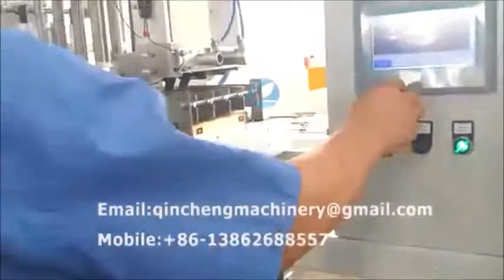carton erector. Carton Case Packing machine sealing machine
CHANGZHOU QINCHENG PACKING MACHINERY CO;LTD

Major characteristics:

This machine is an intelligent automatic carton packing machine, adopt the high speed orienting device to pack different kinds of bottles including oblate, round, irregular plastic bottle and different size of glass bottles, square cans and paper cans etc. also suitable for packing with cardboard sheet.

The bottle gribber (designed according to different bottle) take the bottles to the forme cartons, and then the gribber release, the loaded carton is sent to the carton sealing machine.

The machine adopts P.L.C and touch screen control, with the safety device of alarming and stopping for bottle lacking. Greatly reduce the labor and labor force, is the indispensable machine of automation producing line .

According to different packaging requirement, it can orient the products automatically.
Wide application, suitable for many kinds of products.
Especially for combination with the packaging line, easy moving.
Bottles, boxes bags, barrels series.

Technical parameter:

Carton size L:200-500×W:150-400×H:100-450 mm
Power source 220V/380V;50/60HZ
Machine power 3.5kw
Air source 0.6Mpa clean and stable compressed air
Production capacity 4-8 cartons/min;8-16 cartons/min
(according to the carton size)